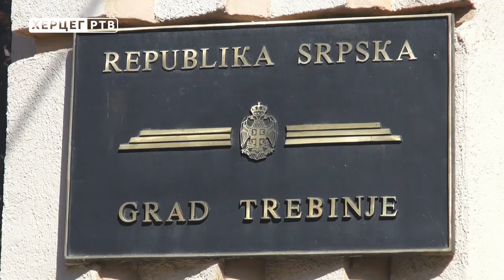Gradska uprava subvencioniše prekvalifikaciju nezaposlenih u građevinsku struku (19.07.2018.)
Posljednih godina građevinski sektor na području grada Trebinja suočava se sa hroničnim deficitom radne snage. U ovom trenutku potrebno je 160 radnika. Gradska uprava zato će subvencionisati prekvalifikaciju radnika. Ovaj program stručnog osposobljavanja trajaće između tri i šest mjeseci.